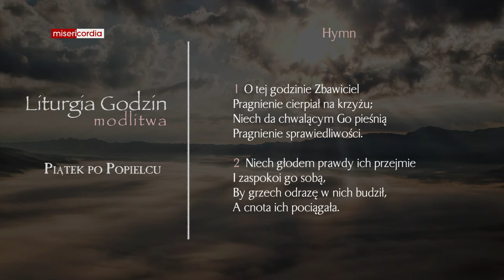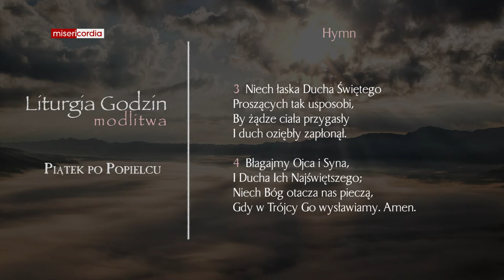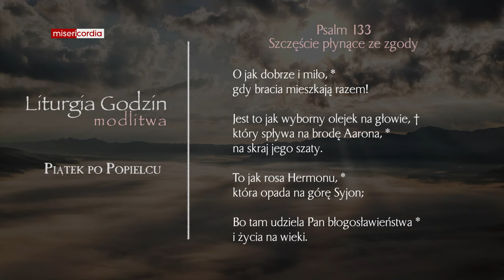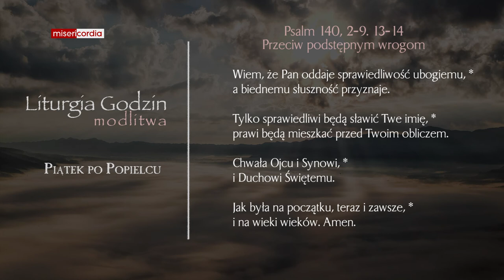Liturgia Godzin | Modlitwa Południowa | Piątek po Popielcu